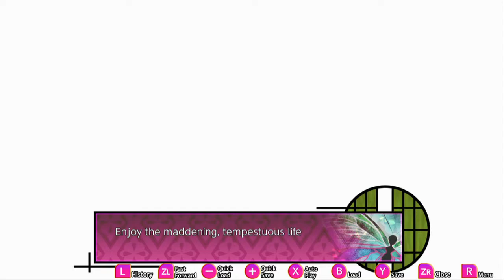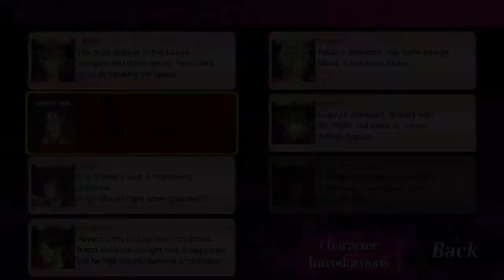The Men of Yoshiwara: Kikuya Nintendo Switch Gameplay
Gameplay of The Men of Yoshiwara: Kikuya on Nintendo Switch (no commentary).